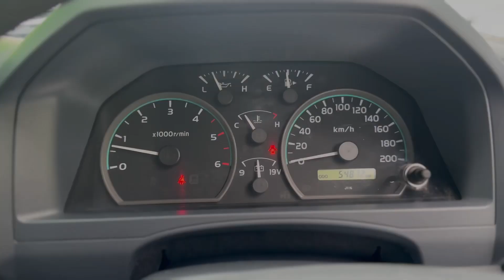2018 TOYOTA LANDCRUISER DOUBLE C/CHAS GXL (4x4)